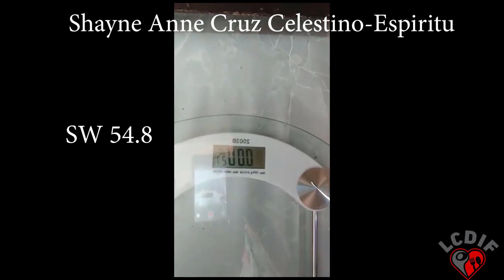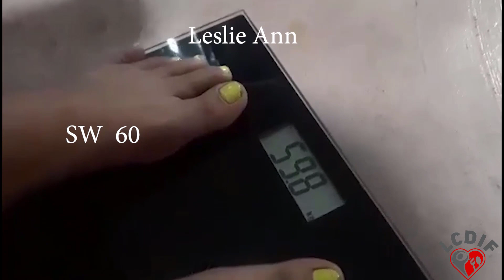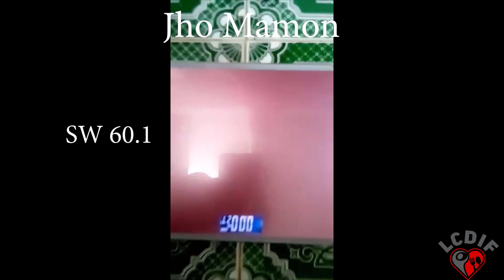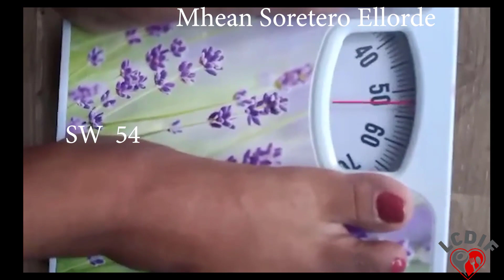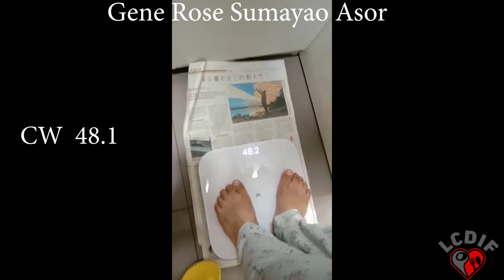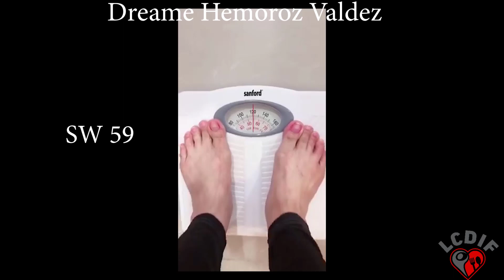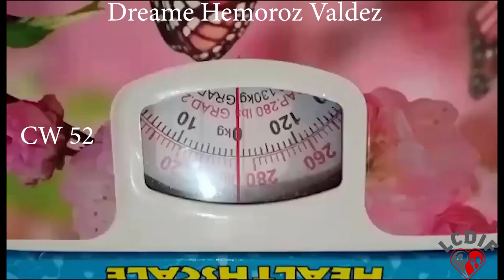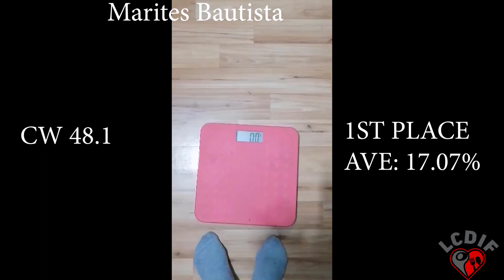LOW CARB DIET WITH INTERMITTENT FASTING BIGGEST LOSER CHALLENGE APRIL 16,2021 50-60Kg Category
Coach Lloyd Low Carb Diet for Beginners

Sa mga breastfeed moms, pregnant, mga diabetic or diabetes, high blood, or sa lahat nang may mga maintenance. Wala po akong advice or any suggestion na mag low carb diet kayo diresto. Unang-una consult your doctor first before kayo mag low carb diet. Hindi po ako dietician, ang process po nang pag lolowcarb ko ay pawang experienced lamang.  Maraming salamat po.